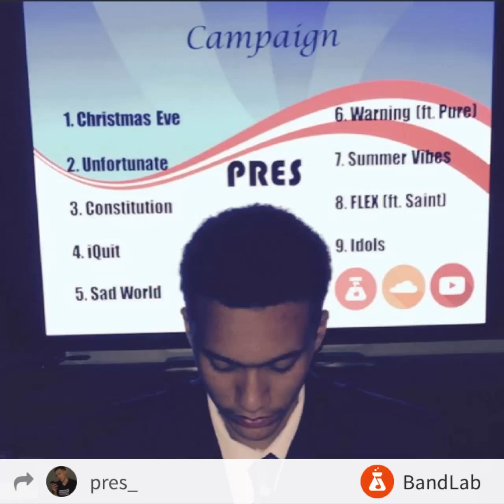Unfortunate - Campaign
This is a sad fictional story that is straight flow with 5 verses. Make sure to check out the other tracks on the Campaign mixtape!